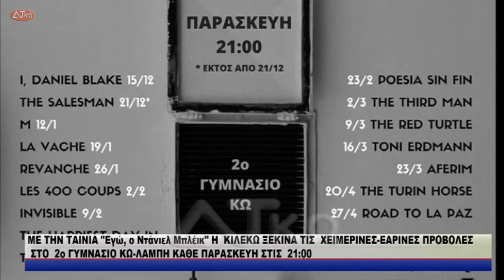ΜΕ ΤΗΝ ΤΑΙΝΙΑ Εγώ, ο Ντάνιελ Μπλέικ Η ΚΙΛΕΚΩ ΞΕΚΙΝΑ ΤΙΣ ΧΕΙΜΕΡΙΝΕΣ ΕΑΡΙΝΕΣ ΠΡΟΒΟΛΕΣ ΣΤΟ 2ο ΓΥΜΝ